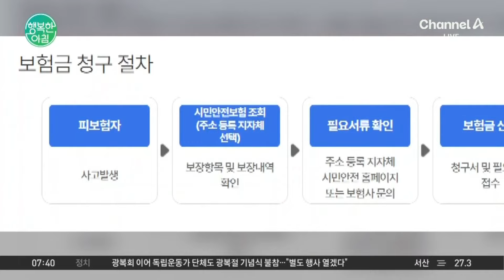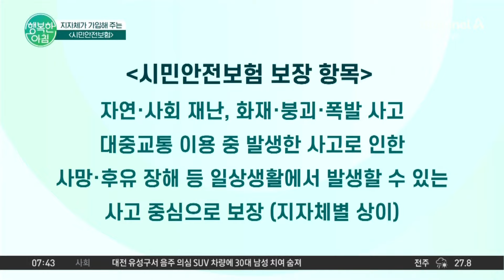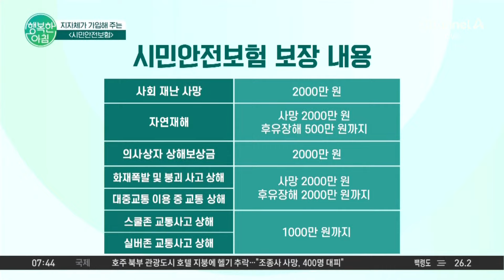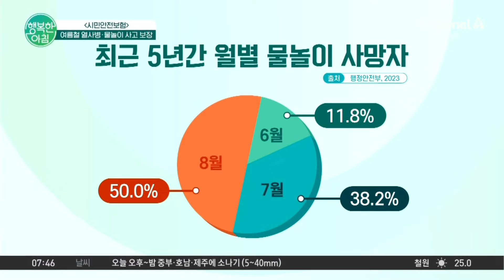지자체가 보험료를 ★전액 보장★해 주는 '시민안전보험' 자세히 알려드립니다! 시민안전보험 | 행복한 아침 1423 회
지자체가 가입해 주는
‹시민안전보험›